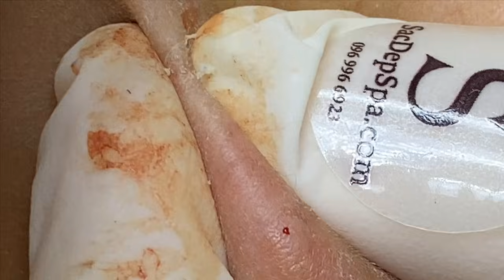Squeezing Pimples On Ears | Nặn Mụn Trên Tai - SacDepSpa#104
Mụn mọc trên tai luôn làm bạn khó chịu và mất thẩm mỹ.

Sắc Đẹp Spa luôn cam kết điều trị hiệu quả